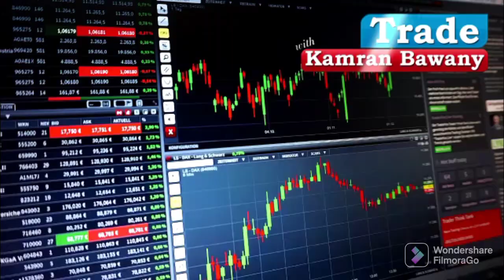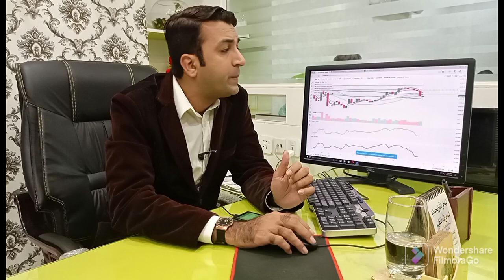PSX View on Friday 21 January 2022|Bounced Back| Trg Conspiracy| Sectors Tips | OIL|Highly Oversold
Account Opening  Department :

Hamza Raza
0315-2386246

Muhammad Mustafa
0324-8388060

Muhammad Farhan
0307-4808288